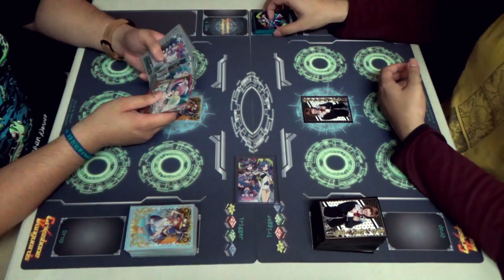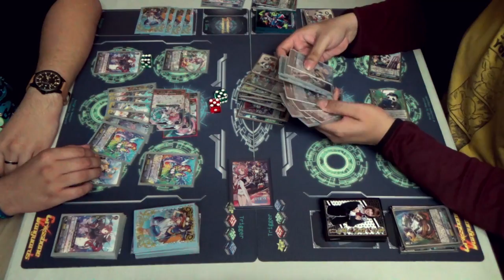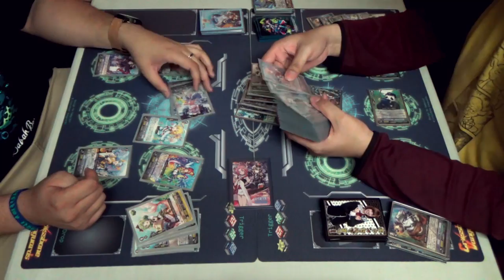Vanguard Summer Lesson - Bermuda Triangle VS Great Nature (Chouchou VS Bigbelly)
Playstation VR and Playstation 4 not required

Summer is well underway and so are the fun and games. Today, we got back Bigbelly after losing him long ago, and he has prepared a Summer Lesson for the newest member of the Bermuda Triangle clan, Chouchou Debut Stage, Tirua. ZaCaptain and Dempster will bear the heat of the summer and the fight to deliver you a cohesive and enjoyable lesson in Chouchou and Bigbelly.